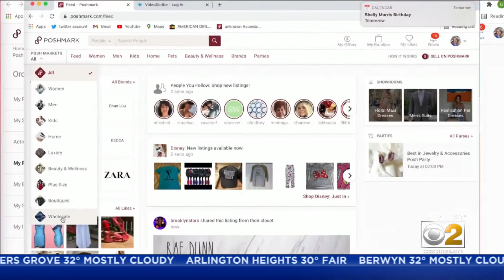CBS 2 Chicago Spotlights the Posh Pro Project - How to Make Fast Money on Poshmark From Home!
Megan Morris spotlighted on CBS 2 starting her own business making $1000+ bucks a week on Poshmark and ebay - now she wants to help women just like her stay home and make MONEY!